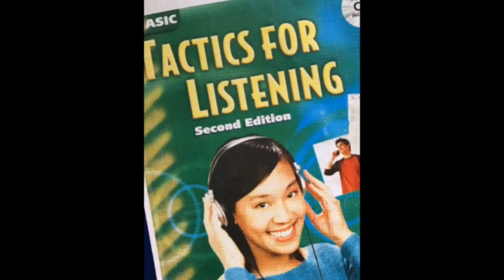The best study English is all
Prepaid card